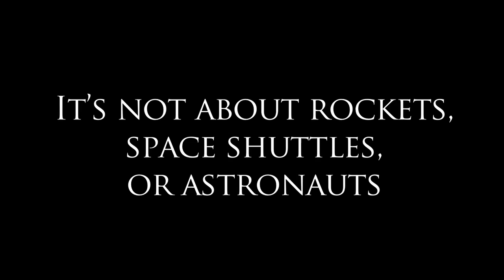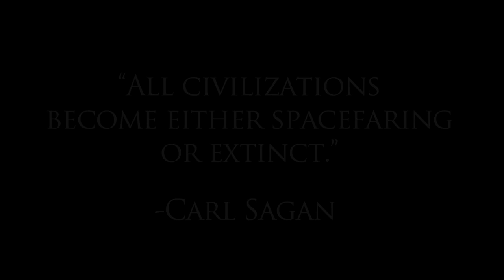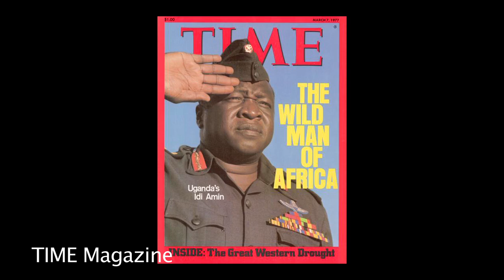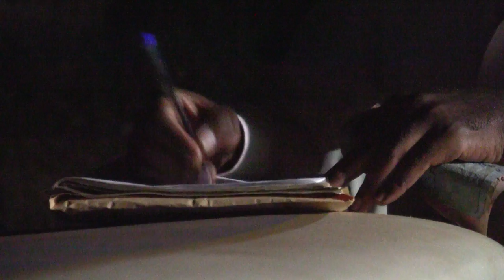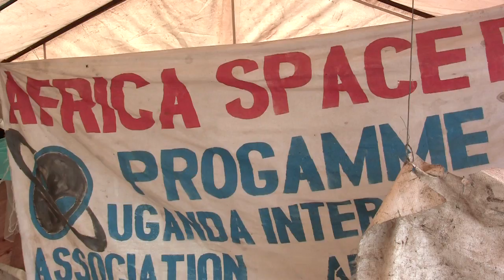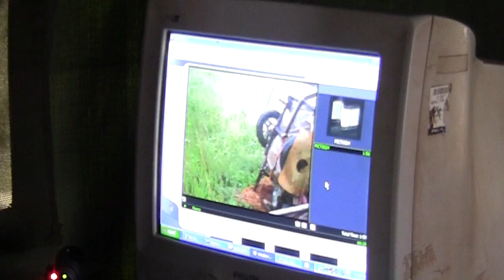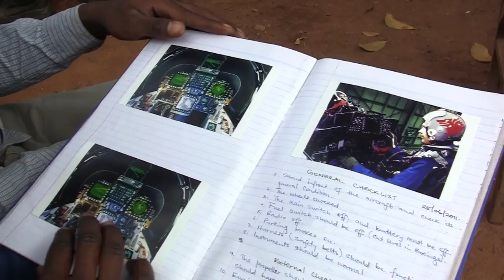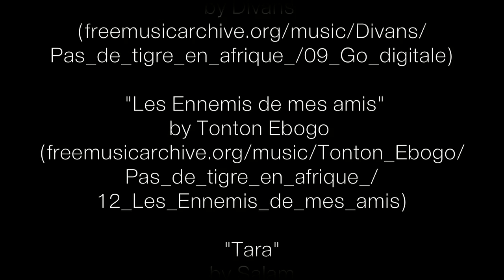"African Skies: The Story of the African Space Research Program"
The story of the African Space Research Program located in Kampala, Uganda.

Created with help from a Lucius E. Burch III Fellowship at the University of North Carolina at Chapel Hill.